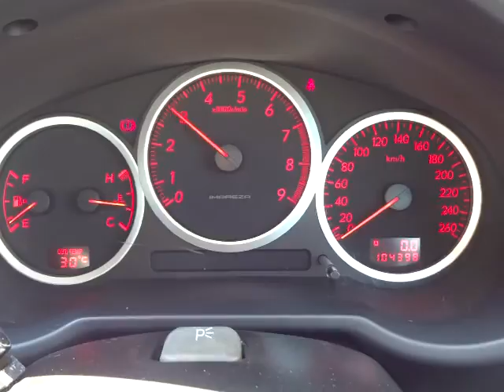スバル インプレッサ WRX 4WD エンジン音 (A027)